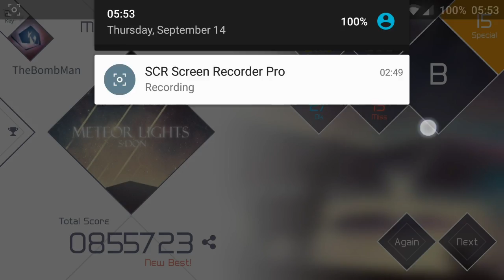VOEZ - Meteor Lights (Special Lv 15 - First Try - 855723)